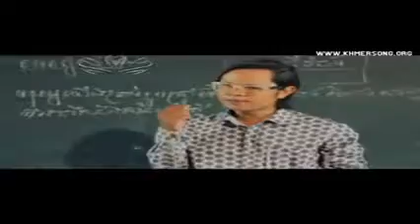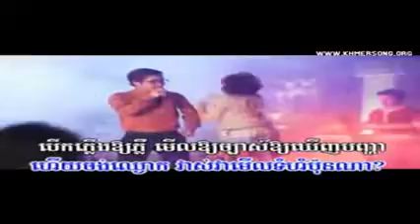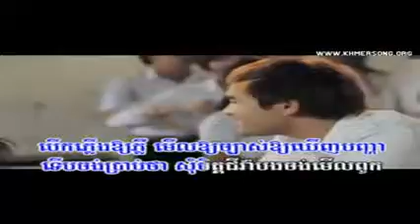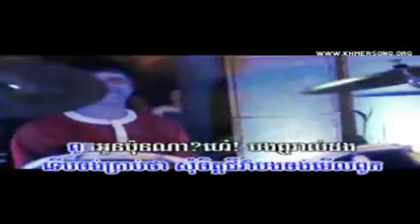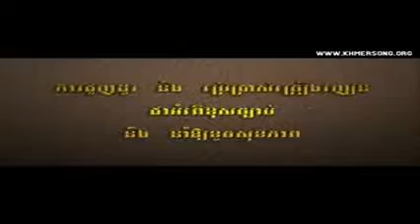Happy Khmer New Year 2014 Pekmi Meas Sophea Evathina